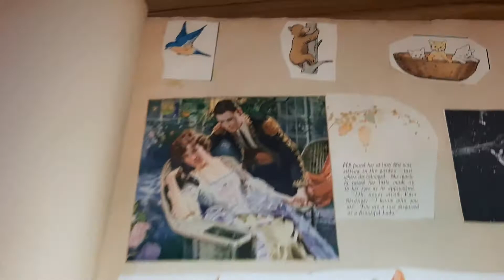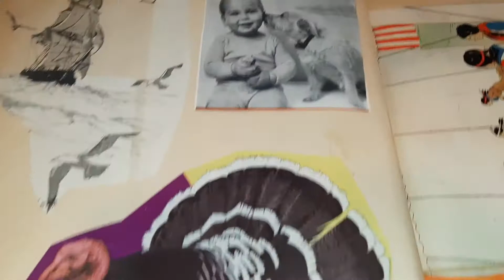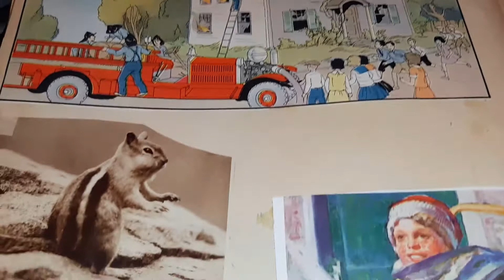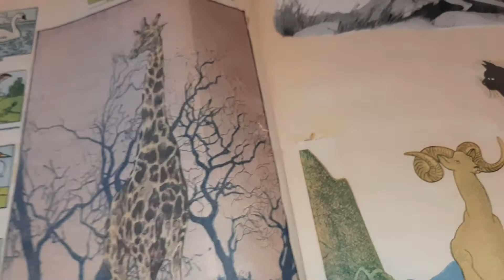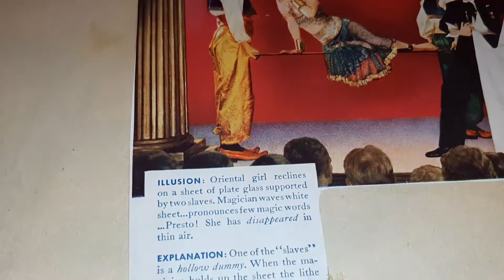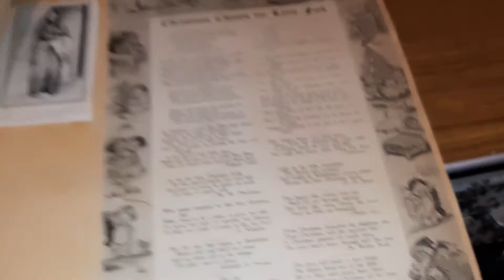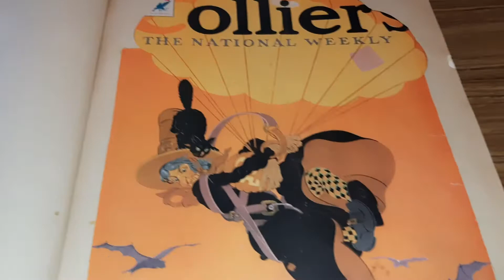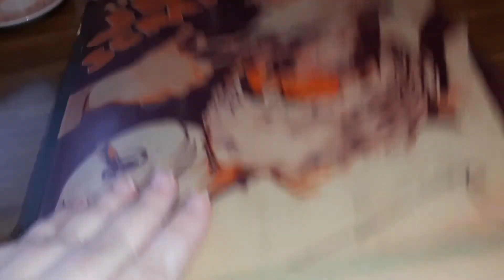1930's The Jumbo Scrapbook ~ Filled with Magazine Illustrations Cowboys Animals & More!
This is a fun magazine scrapbook from the 1930s.  Some kid had lots of fun putting this all together!